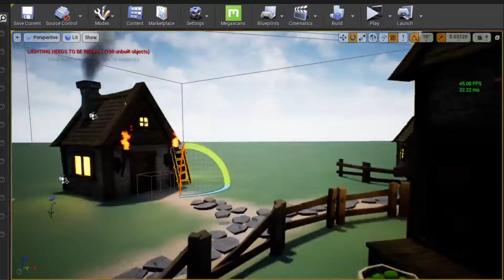Adventure Game | Devlog #2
In this video I show time lapsed footage of my process of building a new town in my Adventure Game.
I am a currently enrolled college student who is studying game design and developement. I make devlog videos on projects I am working on, and I make potentially, not 100% optimized, tutorials on different topics and subjects about c++ and Unreal Engine. I am in the process of learning and getting better at making these videos as well.